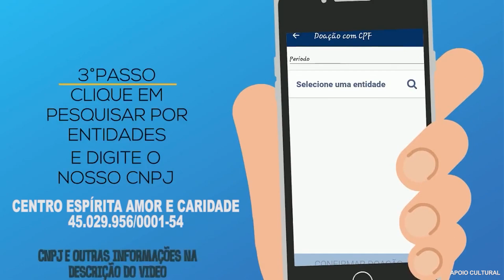470 - DESPERTAR - Entrevista com Sergio Purini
O programa "Despertar" é uma produção do CENTRO ESPÍRITA AMOR E CARIDADE de Bauru/SP, transmitido pela TV PREVÊ de Bauru. Nosso objetivo é divulgar a doutrina espírita e promover o despertar espiritual. Abordamos temas como amor, caridade, imortalidade da alma e lei de causa e efeito, com enfoque nas soluções que o espiritismo oferece. Contamos com estudiosos e trabalhadores espíritas, proporcionando diálogos enriquecedores. Valorizamos a prática do bem e incentivamos o voluntariado. O programa é um convite para despertar a consciência espiritual, buscar a reforma íntima e alcançar a felicidade duradoura. Através da TV PREVÊ de Bauru, levamos a mensagem do espiritismo para milhares de lares. Sintonize-se com a energia fraterna do "Despertar" e permita-se ser tocado pelas luzes do espiritismo. Agradecemos a todos os telespectadores por nos acompanharem e contribuírem para disseminar os ensinamentos espíritas. Obrigado!